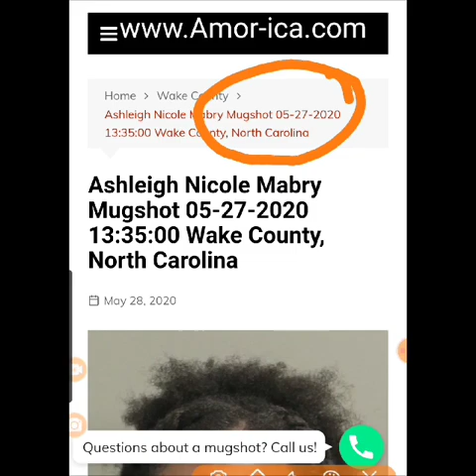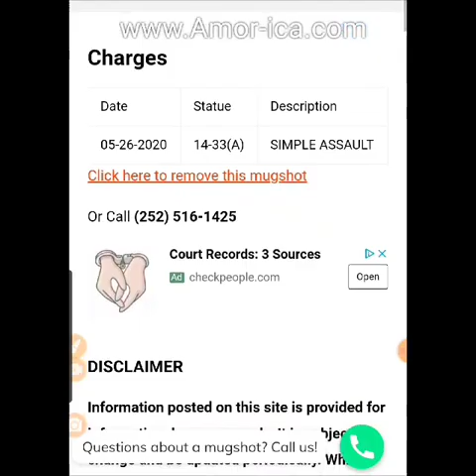How Jason "DJ Kidd" Pope lured minors with pics of rapoers and tickets to events with Mz Hershey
PigstarHHnews:How Jason "DJ Kidd" Pope lured minors with pics of rapoers and tickets to events with Mz Hershey

Jason Roger Pope, 42, was arrested on Aug. 29 and is charged with three counts of trafficking in persons, three counts of first-degree criminal sexual conduct, and one count each of second-degree criminal sexual conduct with a minor, promoting prostitution of a minor and kidnapping